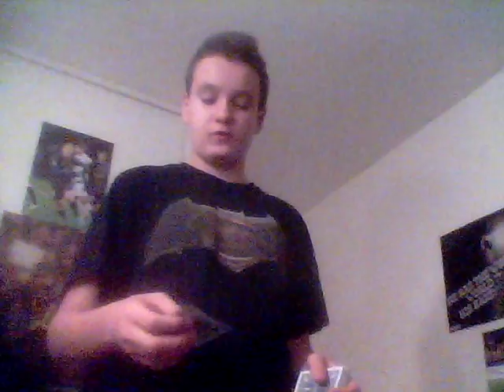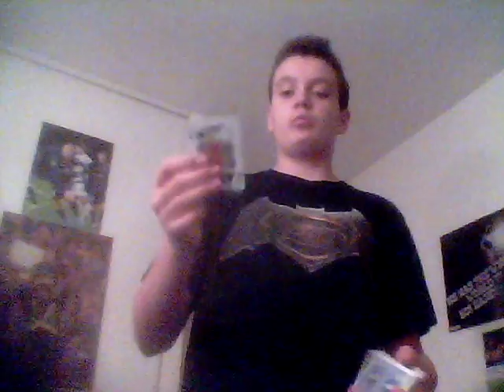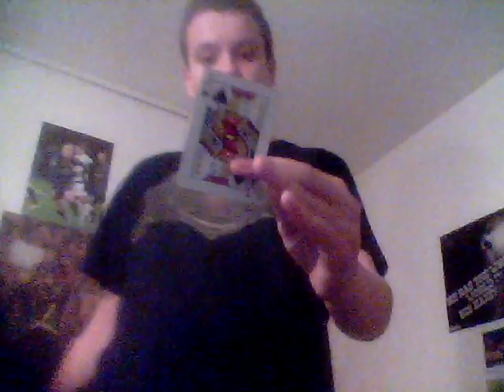Épisode 4 Semaine Magique 2!!!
Voilà déjà 4 ieme épisode...
Vous préférez tour ou je parle ou un tour avec une musique de fond ?